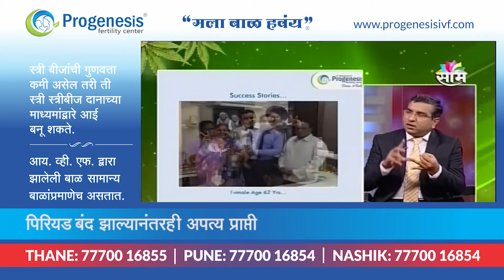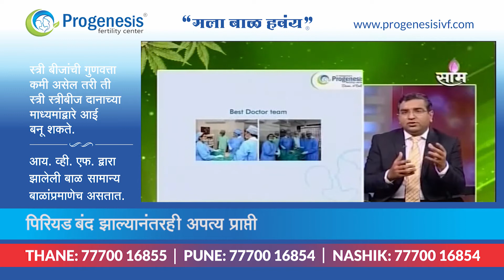Pregnancy After Menopause | पिरियड बंद झाल्यानंतरही अपत्य प्राप्ती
Dr. Narhari Malagaonkar explaining about Pregnancy After Menopause | पिरियड बंद झाल्यानंतरही अपत्य प्राप्ती